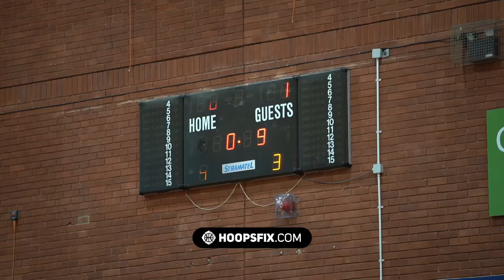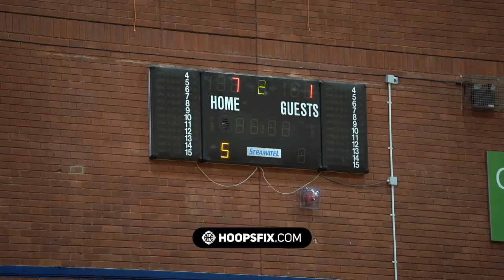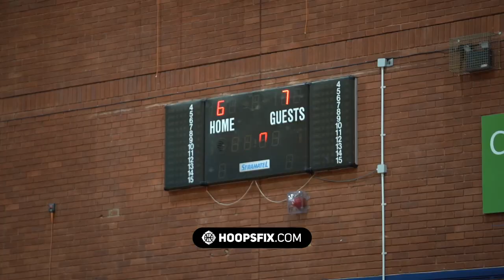No Mercy vs J's Jammers Kings Of The Court Finals Full Game Highlights